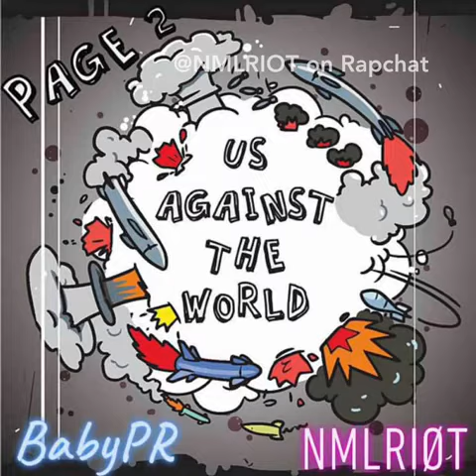NML RIØT - IDC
US AGAINST THE WORLD EP OUT NOW‼️‼️ On SoundCloud and Youtube!!

Add me on snap: nmlriotofficial
Add BabyPR on snap: babyprofficial